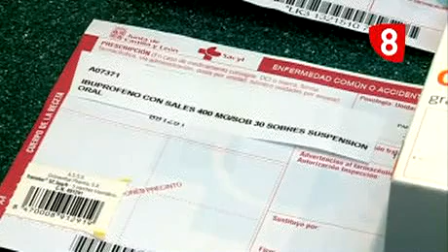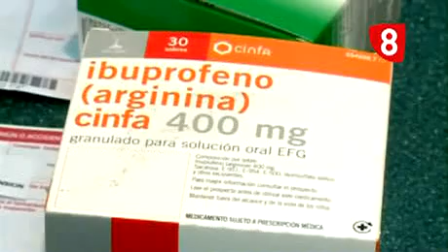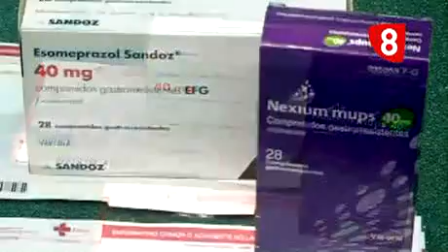María Ángeles de Sande. Prescripción por Principio Activo (PPA)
María Ángeles de Sande, ex-presidenta del Colegio de Farmacéuticos de Salamanca y la Prescripción por Principio Activo (PPA).

Más información: Gabinete López Santiago. Traspasos de farmacias y asesoramiento en compra venta de oficinas de farmacia.

LinkedIn sobre compra y venta de farmacias y concursos de apertura de farmacias